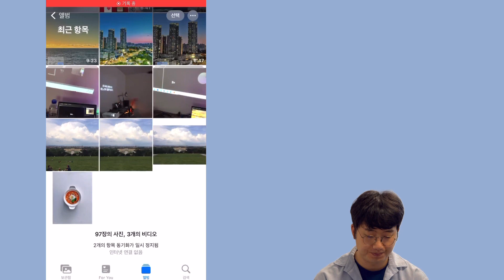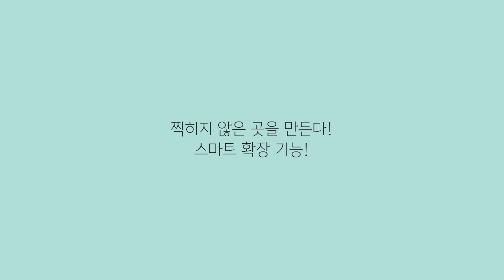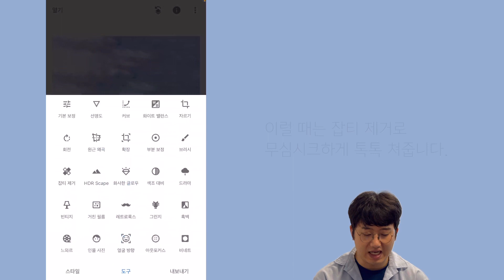사진을 더 크게 늘려서 쓸 수 있다! 스냅시드 '확장' 완전 정복 [인생사진/개정판]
🕮책 '오늘도 스마트폰으로 인생사진을 찍습니다' 구매 링크

안녕하세요! '오늘도 스마트폰으로 인생사진을 찍습니다' 의 저자 방쿤 입니다.
스냅시드에 재미있는 기능 하나가 숨어 있습니다. 바로 '확장' 입니다.
이미지의 크기를 늘려주는 기능인데, 어떻게 쓸지 감이 안잡히시죠?

확장은 이미지의 크기를 늘려 모두 정사각형으로 만들기에 씁니다.
아니면 가로 사진을 세로로 늘려주는 데에도 사용 할 수 있죠 :)
이 영상이 마음에 드셨다면 책과 함께 더욱 깊게 공부 해 보시는건 어떨까요!